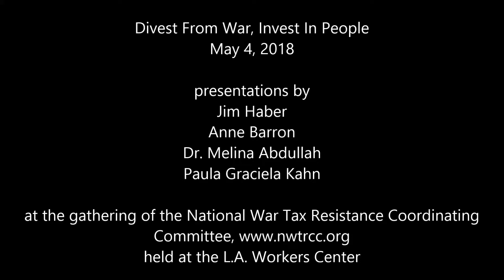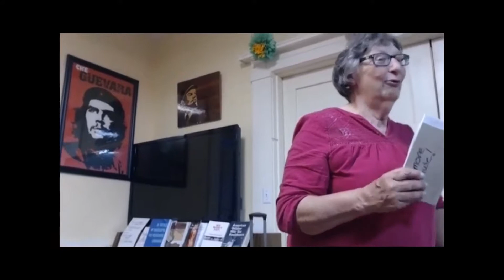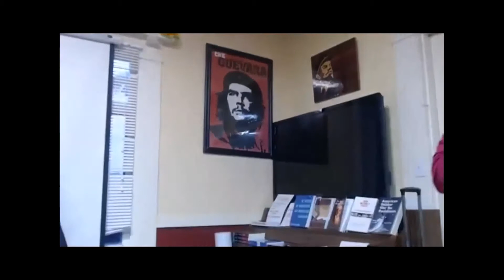Divest From War, Invest In People Panel - May 4, 2018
Panelists Jim Haber, Anne Barron, Dr. Melina Abdullah, and Paula Kahn discuss divesting from Israeli occupation, war, and police, as well as working to end sexual violence.
Part of the National War Tax Resistance Coordinating Committee May 2018 gathering in Los Angeles, California.